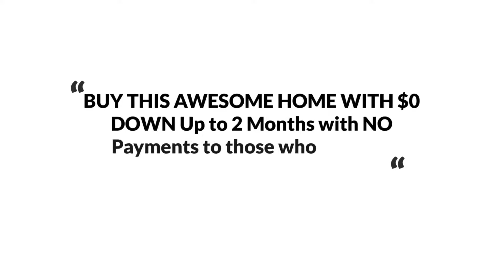5019 Breezy Point Rd, Chesapeake Beach, MD 20732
The Reynolds Team Presents, Exclusive Home for Sale! 5019 Breezy Point Rd, Chesapeake Beach, MD 20732.

This 3 bedroom / 2 bath coastal cottage sits one block away from the Chesapeake Bay and Community Beach. A perfect home for investors or someone looking to restore a getaway home for summer or weekends. The home features over 1/3 of an acre corner lot as well as a newer energy efficient metal roof. Bring all offers as well as a vision for what this property could be with your touch.
BUY ANY HOME FROM US AND IF YOU ARE NOT COMPLETELY SATISFIED WE WILL BUY IT BACK OR SELL IT FOR FREE YOUR CHOICE!* No Gimmicks! For more information on this Peace of Mind Guarantee call Sarah and Debbie at or for a FREE Recorded Message: 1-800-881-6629 ID #9182.